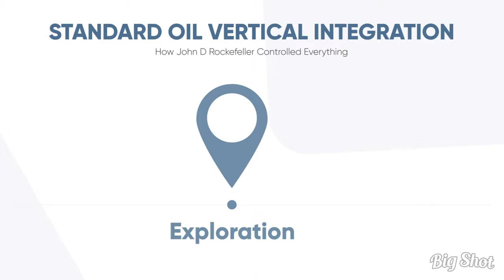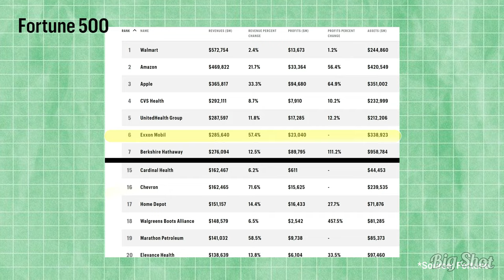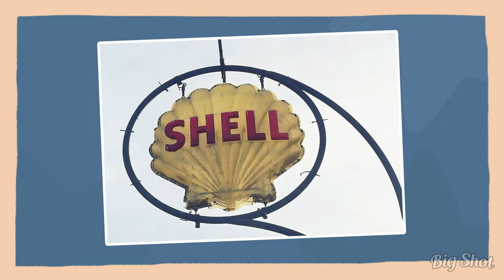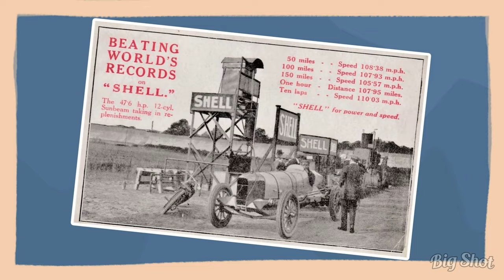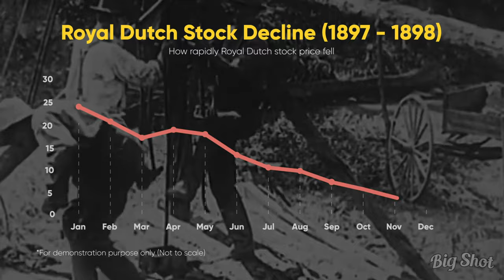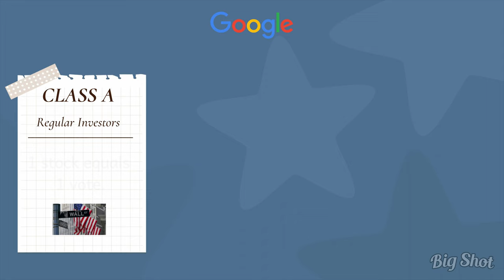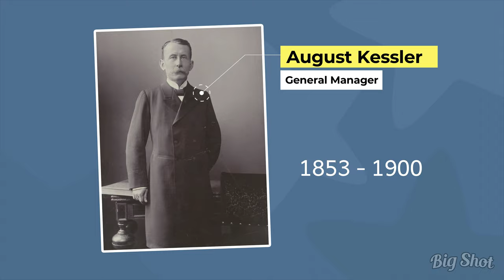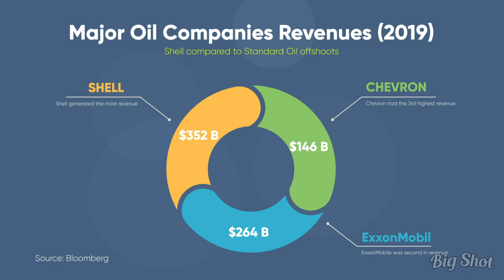That Time John D. Rockefeller Tried To Buy Shell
John D. Rockefeller was one of America's original titans of industry.
Through his ownership and control of Standard Oil Company, Rockefeller controlled much of the US economy and monopolized the entire oil and gas business.

His ruthlessness was so effective that at his peak, he owned 90% of the US oil production and refining capacity.
After the US Supreme Court divided up his company following an anti-trust lawsuit, the resulting offshoots went on to become some of the biggest oil companies in the world to this day.

However, few people know that John D. Rockefeller's empire could have been way bigger than what it was at its prime.

In this video, I tell the story of how the oil titan tried and failed to acquire Dutch petroleum company Royal Dutch, and British petroleum company Shell.

It is a story of how the fear of one man led to the merger between the two, resulting in the juggernaut that is today only known as Shell.